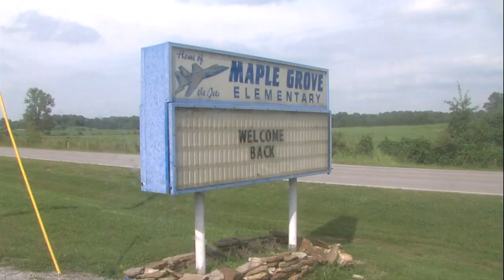Elementary students move to Junior-Senior High School